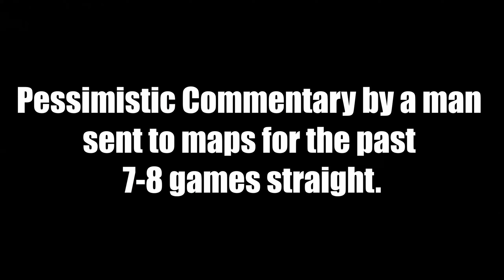When Map Offerings Backfire... (Dead By Daylight)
The triumphant(?) return... We come back to our abusive ex, time for round 2.

Dead By Daylight Gameplay with 'slightly' cynical rambling from a Mancunian Brit.